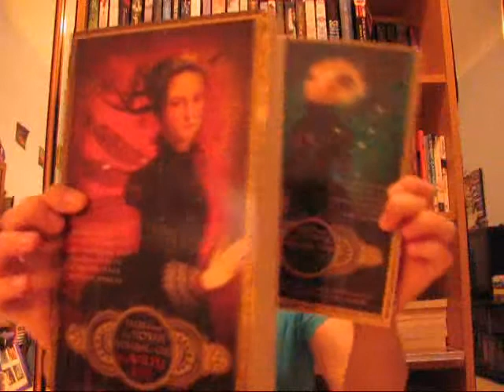'Allo! Updates & news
My audition for The Glee Project